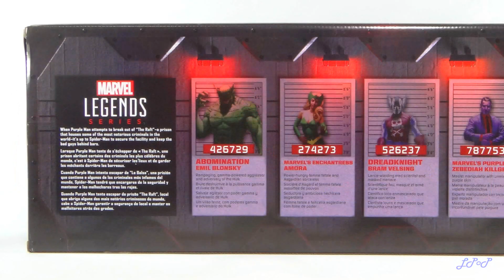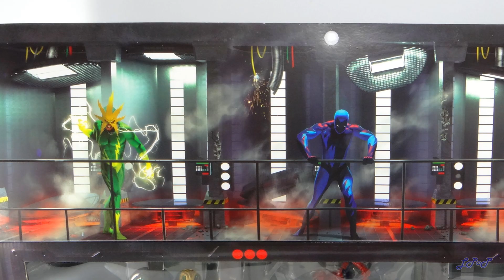The Raft Multipack Marvel Legends SDCC 2016 Reseña Revisión Review Little Pieces Plastic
Unboxing y reseña del multipack The Raft (La Balsa), producido por la compañía Hasbro dentro de su colección Marvel Legends y ofrecido de manera exclusiva dentro de la edición 2016 del San Diego Comic Con.

***Accesos directos a las reseñas***
Enchantress: 4:17
Purple Man: 6:20
Dreadknight: 8:23
Spider-Man: 13:02
Sandman: 15:02
Abomination: 18:05